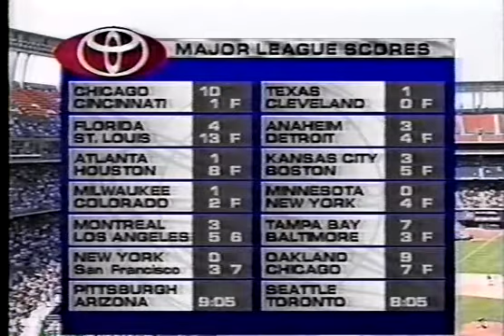1998 Phillies at San Diego Curt Schilling vs Donne Wall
More games from 1998. I do not own nor profit from this upload. All rights to the Philadelphia Phillies and MLB. For historic purposes.